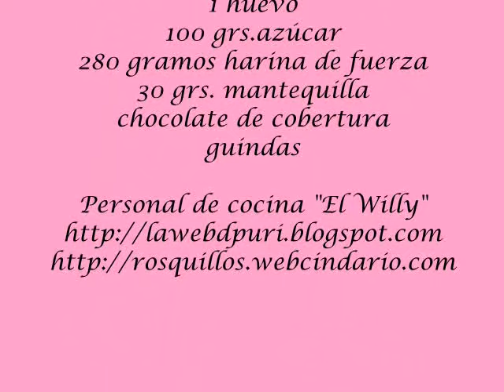TETICAS DE SANTA AGUEDA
Postre típico de Santa Agueda en Zaragoza